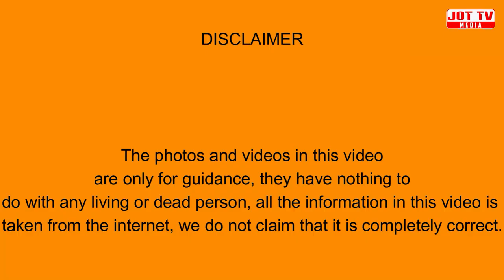ਹੁਣ ਇੰਡੀਅਨ ਅਮਰੀਕਾ ਦੇ ਇਹ 10 ਦੇਸ ਵਿਚ ਬਿਨ੍ਹਾ ਵੀਜਾ ਜਾ ਸਕਦੇ ਹਨ ?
Now can Indians go to these 10 countries of America without visa ?
अब बिना वीजा अमेरिका के इन 10 देशों में जा सकेंगे भारतीय ?